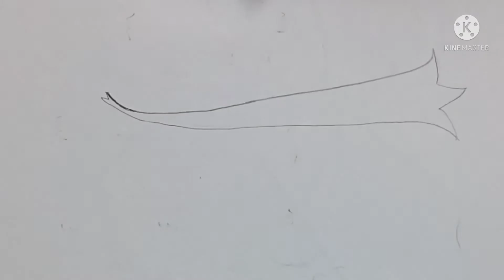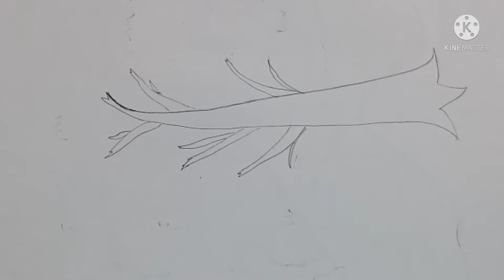how to draw a simple family tree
Very easy to draw😂😂chicken lng ni sa inyo😂😂😂
Even 3 yrs old child can do😊😊